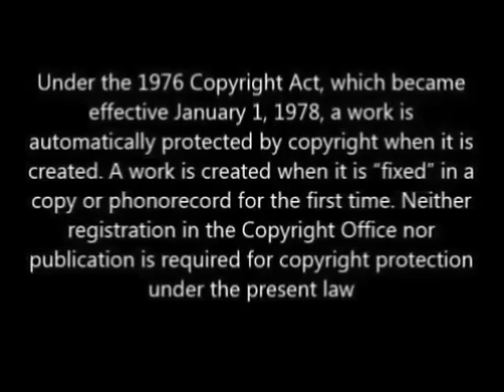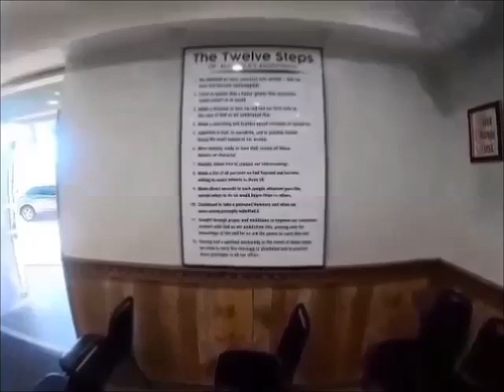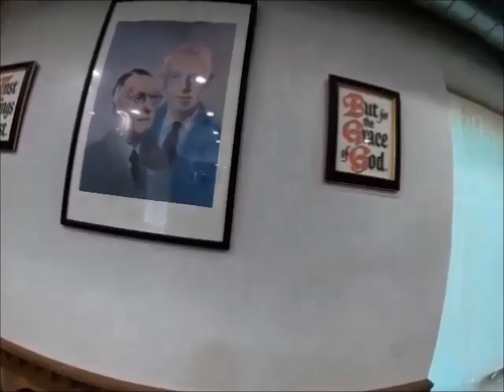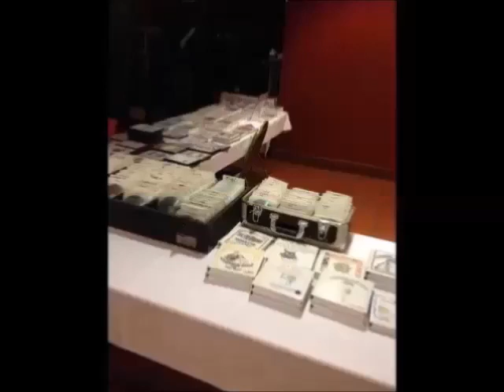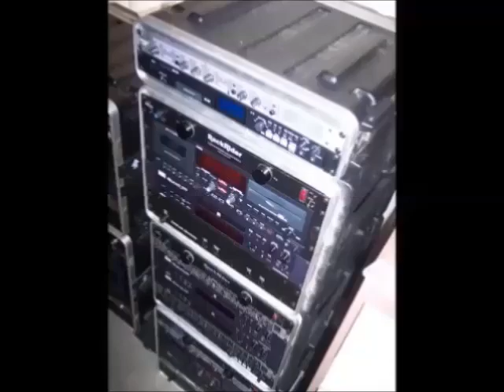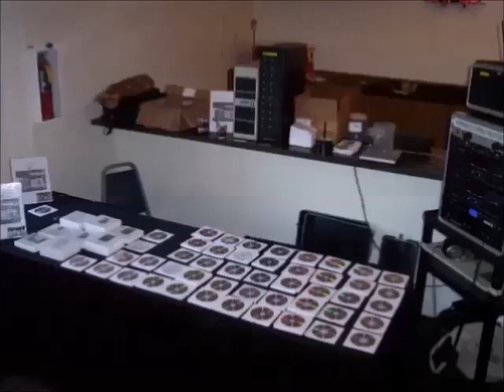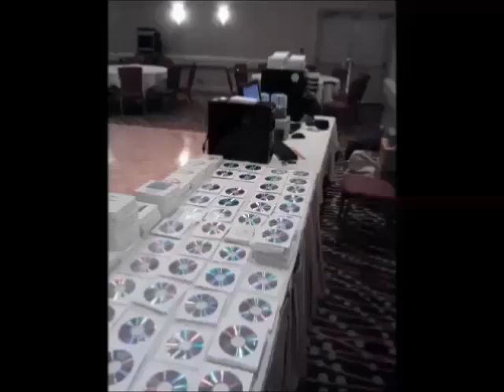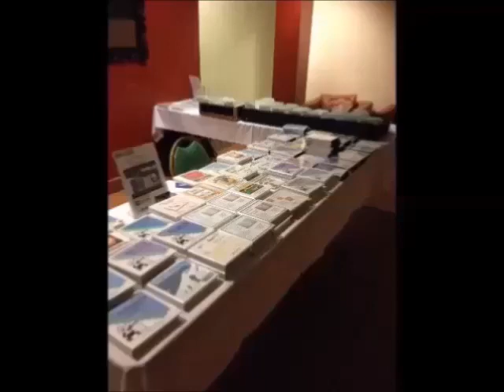AA SPEAKER RUSTUM B @ THE MARINA CENTER CULVER CITY, CA , OCTOBER 7, 2009